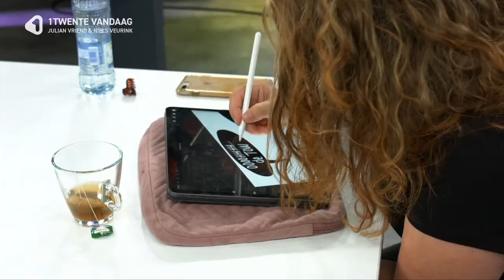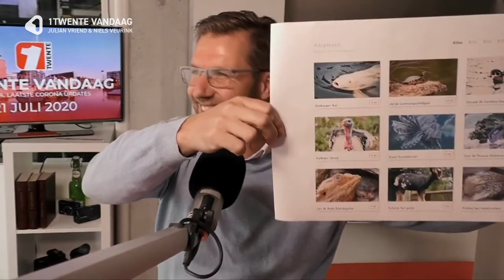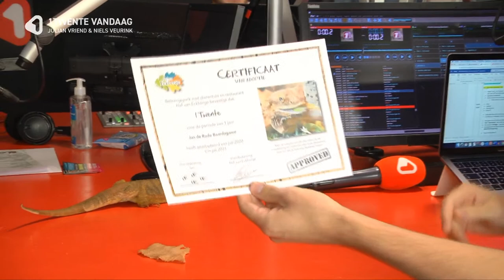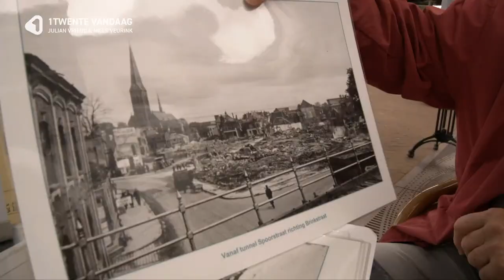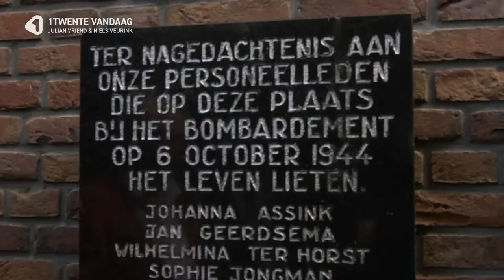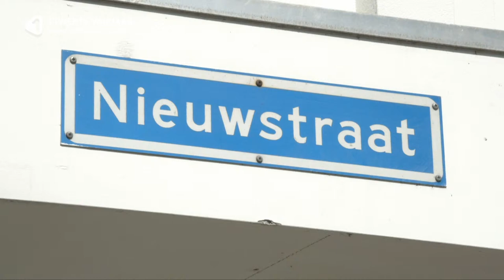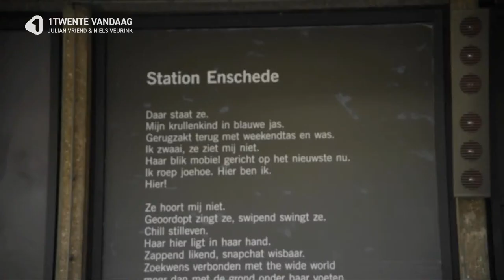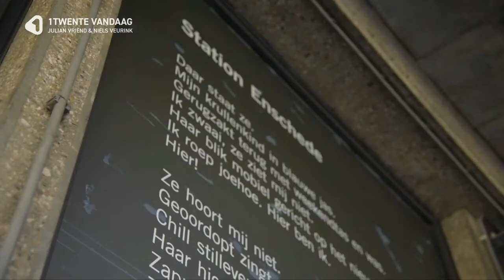1Twente Vandaag van 18 september 2020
Vandaag o.a. Raadslid Marianne Schouten met een naakte boodschap, Dichter over haar kunstwerk op het station, Hennie Kuiper over het huidige wielerseizoen en zijn loopbaan, ons adoptiekind Jan de Rode Baardagame en een spotprent van Fransje Immink